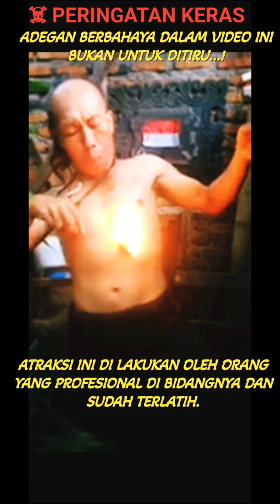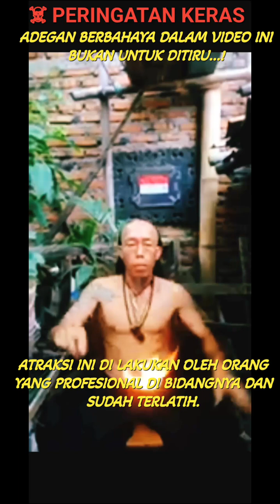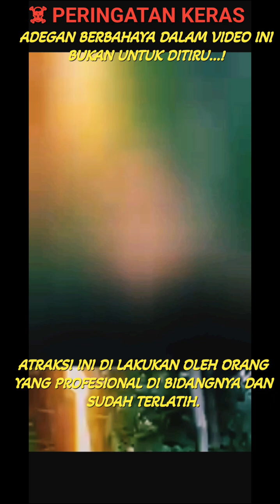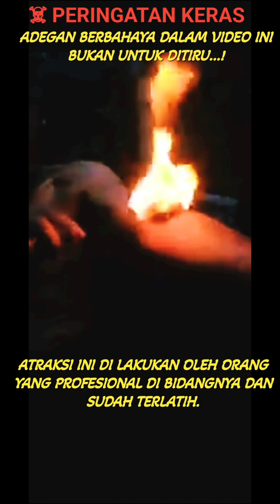VIRAL...⁉️ ATRAKSI PERMAINAN API 🔥 EKSTRIM || MANUSIA API INDONESIA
Assalamu'alaikum...Bagi yang suka atraksi Extreme ya guys...Atraksi budaya paling gokil Manusia Api Indonesia  dalam Melestarikan dan Memperkenalkan Seni budaya Tradisional Atraksi debus api Jawatimuran.

Sekali lagi INGAT...‼️HANYA  BERTUJUAN UNTUK MEMPERKENALKAN dan MELESTARIKAN SENI  BUDAYA TRADISIONAL ATRAKSI DEBUS API JAWATIMURAN-INDONESIA dan ATRAKSI DI LAKUKAN OLEH PROFESIONAL DAN AHLINYA.Mohon Dukungan dan Do'a nya dengan cara LIKE,SHARE,COMMENT and SUBSCRIBE yaaa Sahabat YouTube semua .Manusia Api 🔥 Indonesia siap Live di acara apapun,Acara Kenegaraan,Hajatan ataupun ivent .

PERINGATAN ‼️DI LARANG KERAS MEMPERAGAKAN dan MENIRU ADEGAN BERBAHAYA DALAM CHANNEL INI.